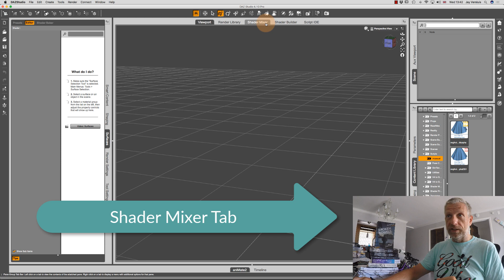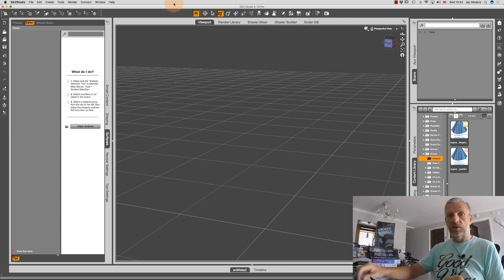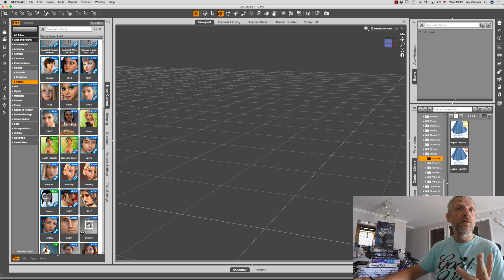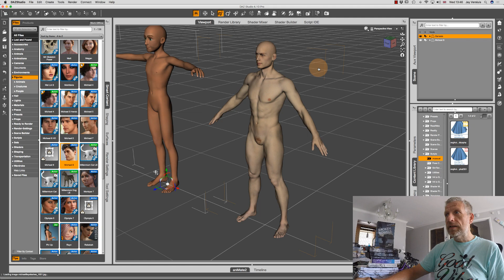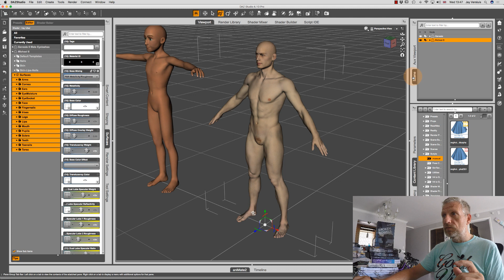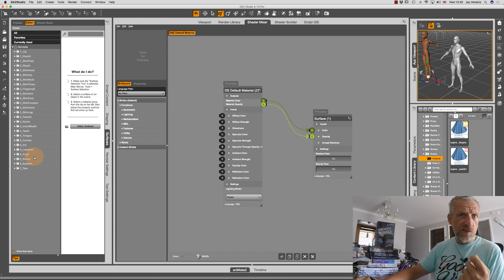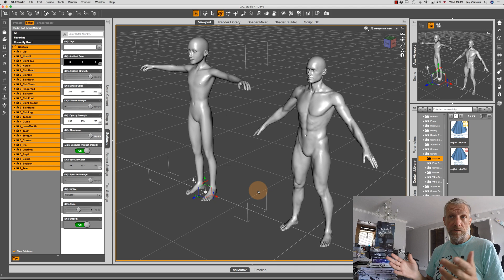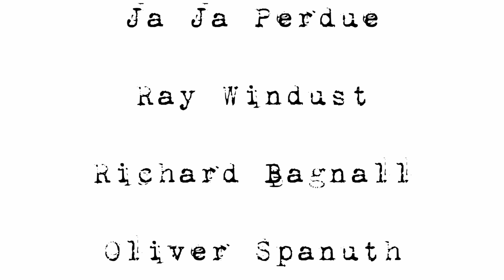How to apply grey Default Materials to figures in DAZ Studio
In this episode I'll show you how to replace the skin textures on a character in DAZ Studio with a default grey. This can be useful if you want an untextured view of either a character or any other object, or if you'd like to emphasise what a character is wearing without being distracted by the skin textures.

For Elizabeth.